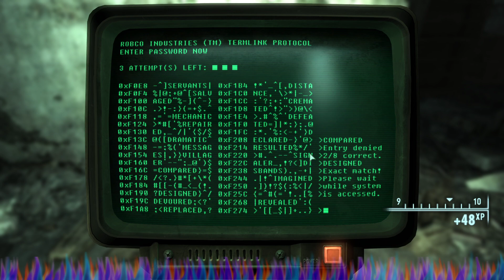Fallout 3: 19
MichaelTheArch & Let's Play: Gaming Entertainment Presents: Fallout 3: 19